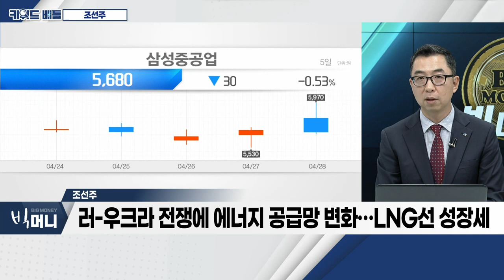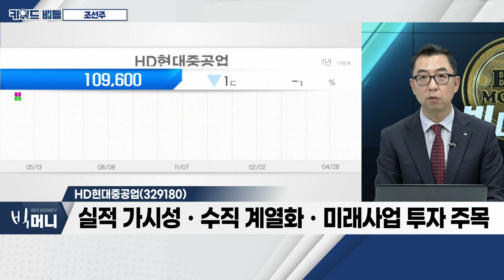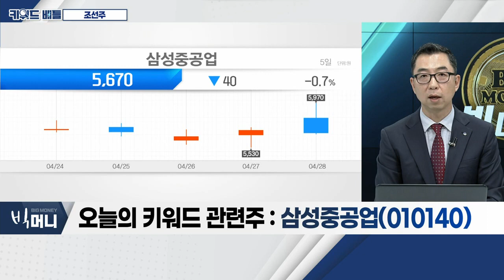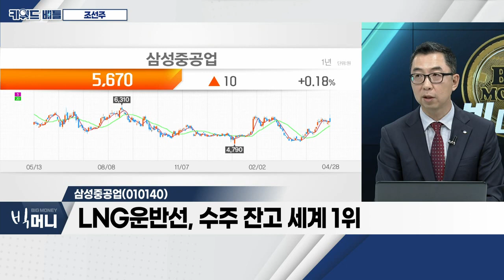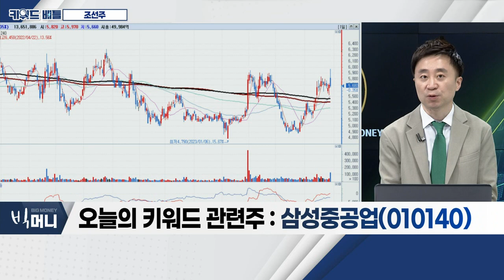HD현대중공업, 삼성중공업... 조선주_키워드 배틀 (20230428)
- 지난해부터 수주잔고 증가… 흑자전환 가속화
- 한화-대우조선해양 인수, 모멘텀으로 작용
- 러-우크라 전쟁에 에너지 공급망 변화… LNG선 성장세
- 경쟁 상대 부재… 조선업 글로벌 1등 유지

- 실적 가시성ㆍ수직 계열화ㆍ미래사업 투자 주목
- 지난해 3분기부터 흑자전환
- 엔진사업부 보유ㆍ자율운항 전문 계열사 설립

- 해양사업(FLNG) 경쟁력 우위
- LNG운반선, 수주잔고 세계 1위
- 모기업의 지원ㆍ27개 분기만에 흑자전환